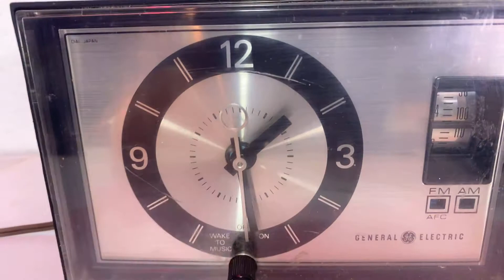Radio reloj despertador GE Am Fm Vintage..